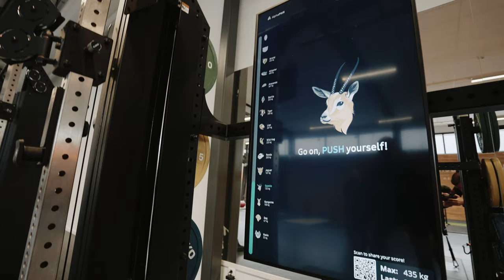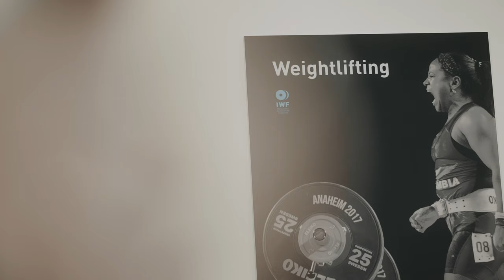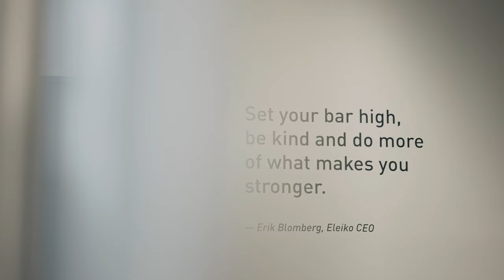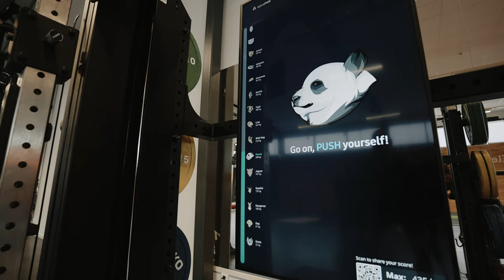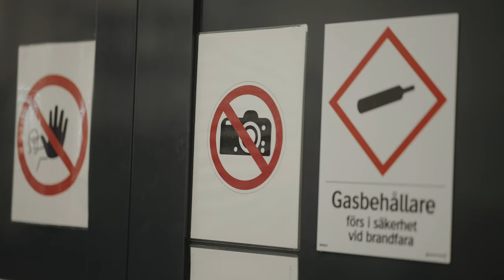I can't believe this happened here!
I got to visit Eleiko HQ in Halmstad Sweden, I maxed out my deadlift and this happened!